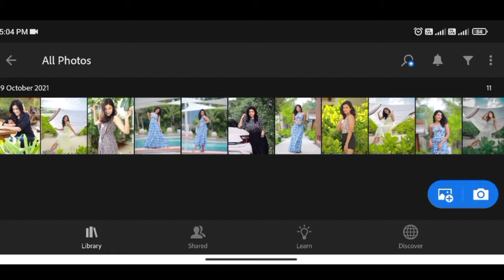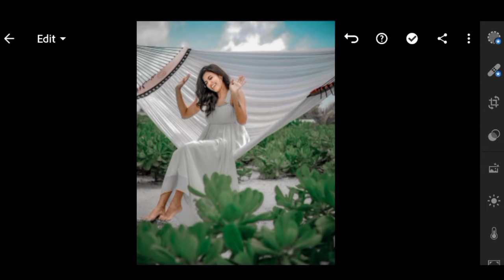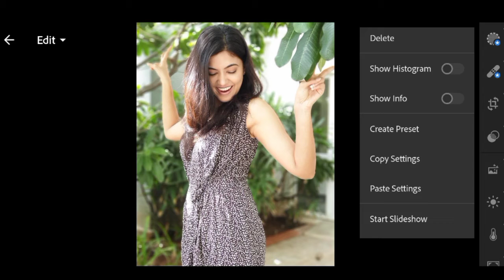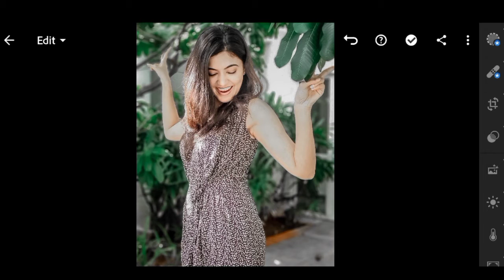OUTDOOR LIGHTROOM PRESET / FREE DOWNLOAD / LIGHT GREEN PRESET /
𝐇𝐄𝐋𝐋𝐎 𝐆𝐔𝐘𝐙..

𝟏𝟏] 𝐏𝐚𝐬𝐬𝐰𝐨𝐫𝐝: 𝟏𝟐**

                           𝘼𝙋𝙋𝙎

 𝙡𝙞𝙜𝙝𝙩𝙧𝙤𝙤𝙢 : 👇🏻